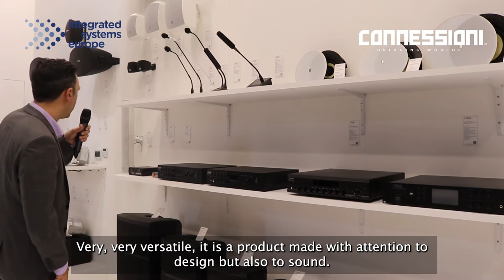ISE 2022: intervista a Romano Frenquelli, vice presidente di Frenexport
Il vice presidente di Frenexport ci racconta le tante novità legate ai marchi proprietari dell'azienda e presentate a ISE 2022